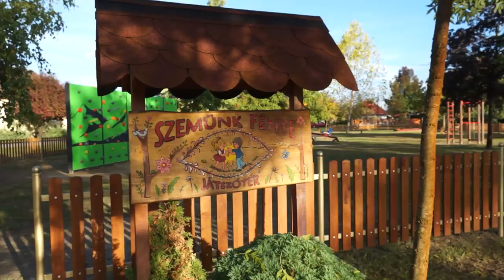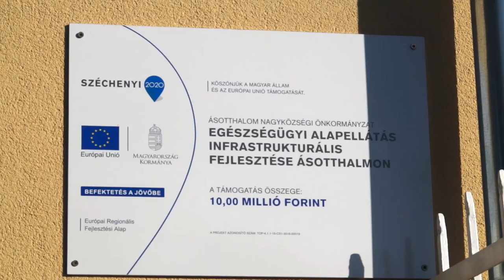A Mi Hazánk polgármesterei családbarát településeket építenek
Toroczkai László, mozgalmunk elnöke, Ásotthalom polgármestere bemutatja az általa végzett, családbarát intézkedéseket a nagyközségben és betekintést nyerhetünk a újonnan felújított Mátyás király óvodába.